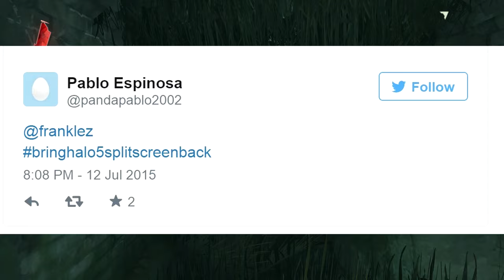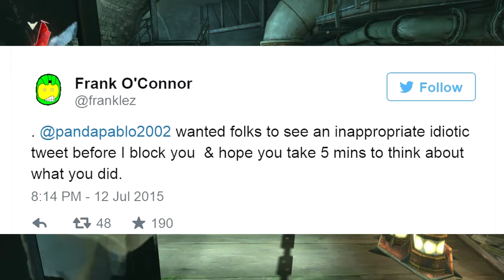343's Frank O'Connor Rips A Twitter Troll A New One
Are you a YouTube content creator? Click the link to apply for a Curse Entertainment Partnership: